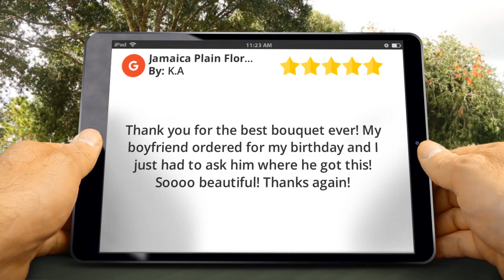Florist in Jamaica Plain, MA